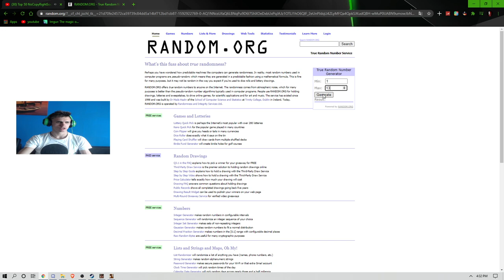[SA:MP] #6 M-AU SCOS DIN SCHOOL INSTRUCTOR PE 3/3 FW !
➥Daca vrei sa ma intrebi ceva o poti face in comentarii iar eu o sa iti raspund cat de repede pot
➥Server : rpg.b-hood.ro (241153 refferal)
➥Panel : panel.b-hood.ro
➥Forum : forum.b-hood.ro